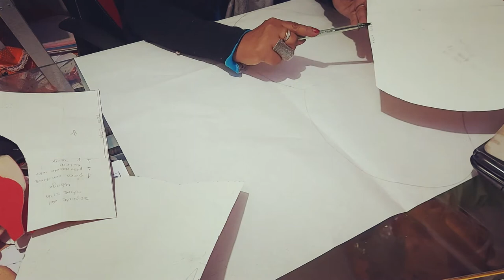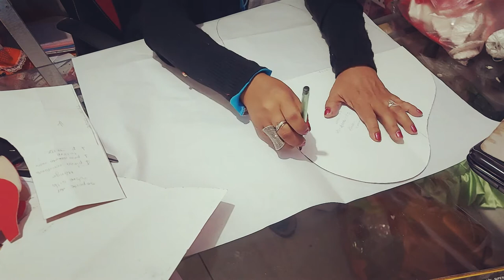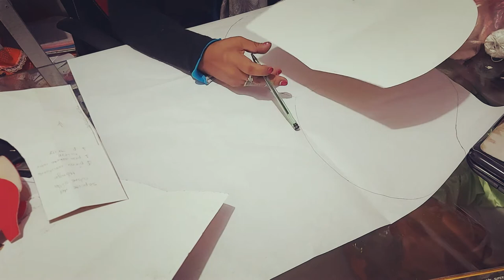CUBRE SILLAS NAVIDEÑO 2